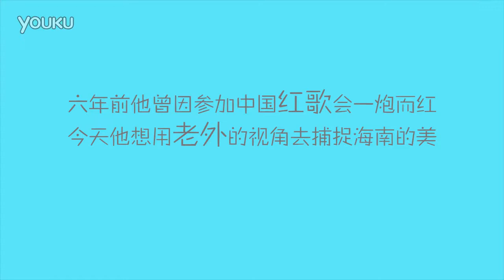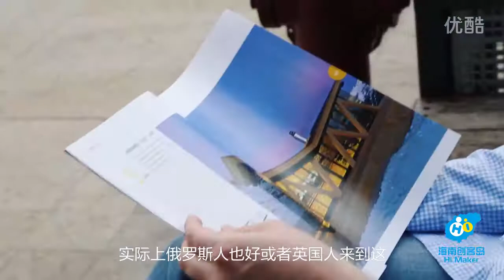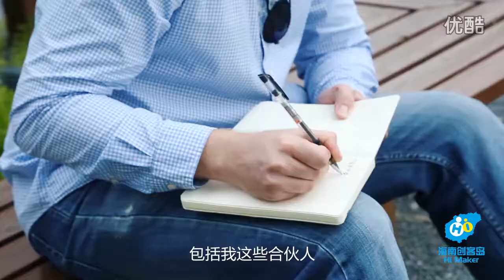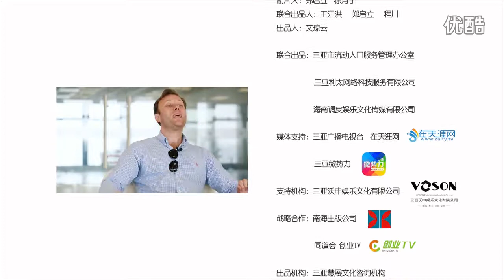Hainan documentary 'Hi Maker' 《海南创客岛》Iain Inglis：伊恩在海南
Two years ago I was interviewed by a local media outlet that produces a programme showcasing successful entrepreneurs here in Hainan. Even though we had not yet formally registered our company (and never did in the end!) let alone had much success with it, they still wanted to make this film. Well, it was still free promotion, I suppose...